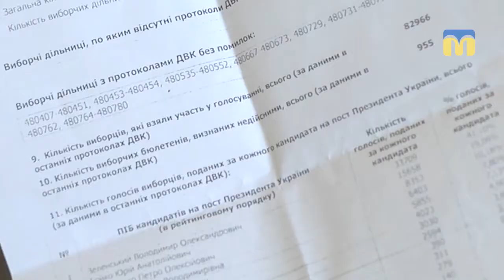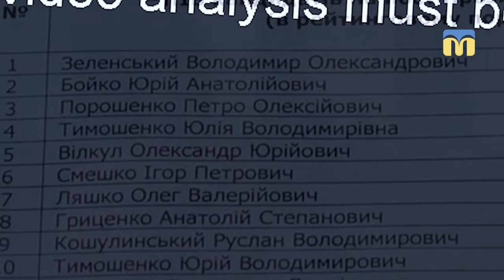Миколаївські обласні виборчі комісії продовжують опрацьовувати бюлетені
Миколаївські обласні виборчі комісії продовжують опрацьовувати бюлетені та рахувати голоси за кандидатів у президенти України.
На 127-му територіальному окрузі – 125 виборчих дільниць. Станом на десяту годину обробили 96 відсотків бюлетенів.